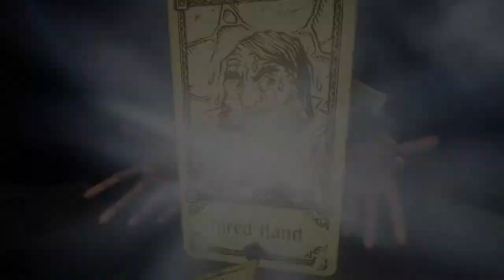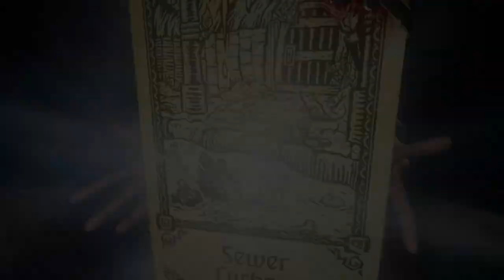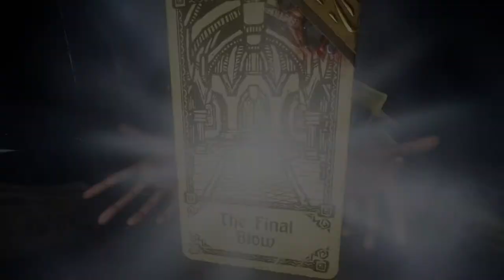Evna Plays Hand of Fate 2 Episode 88 The Sun